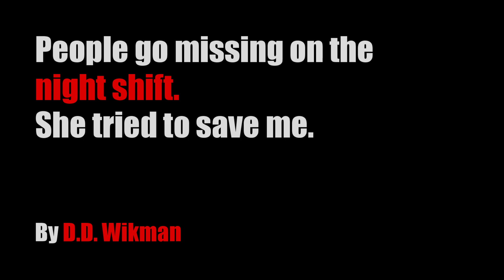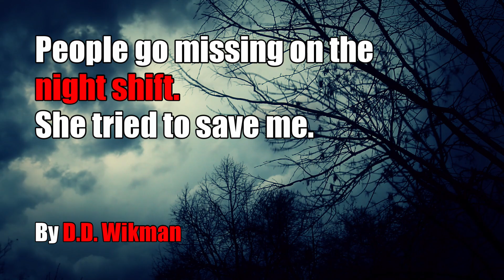People go missing during the night shift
Alone and working the night shift at a lonely convenience store. That's when it all starts...

By D.D. Wikman

Thanks for listening to my creepypasta and horror story narrations! I hope you enjoy your stay!

Find more from the author here: user/Dull-Caterpillar3153